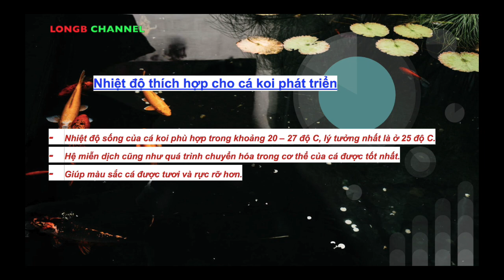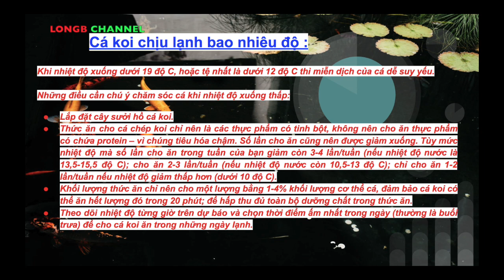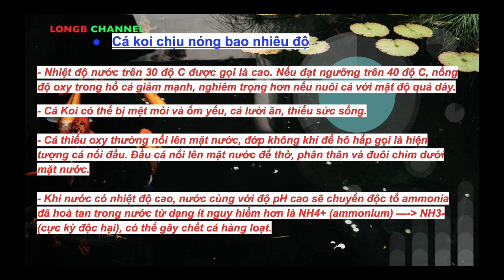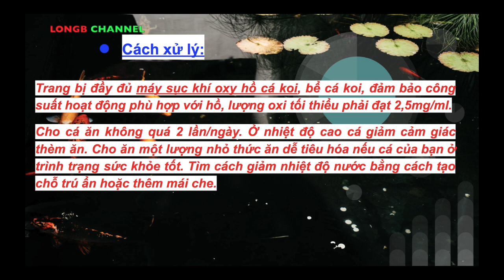Nhiệt độ thích hợp cho cá koi phát triển | The right temperature for koi fish to grow